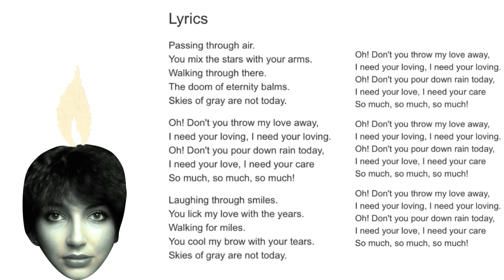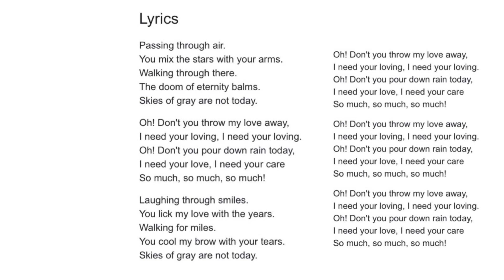Kate Bush Journey Day 1-Rare B-Side “Passing Through Air” Reaction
Today is my first Kate Bush Music reaction and we are listening to a young Kate Bush “Passing Through Air”. It’s One of Kate Bush’s rare tracks and a b side to Army Dreamers which started out as a Kate Bush Demo. This is day one of my Kate Bush musical Journey. This was recorded  in 1972 when she was just 14 years old and way before Kate Bush “The Kick Inside” was released